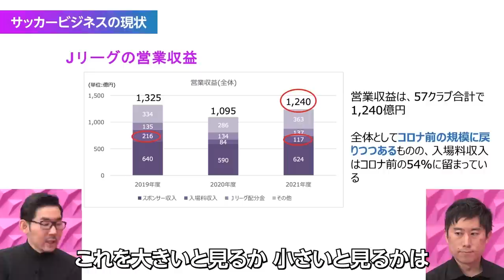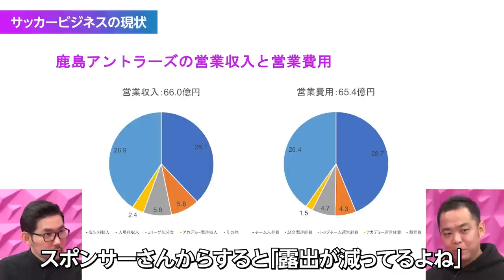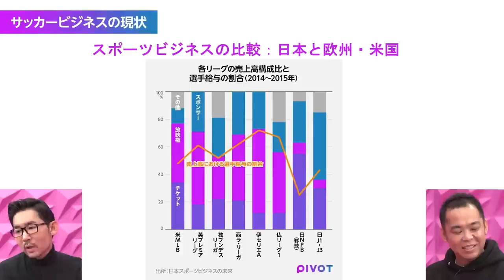【サッカークラブ経営はメルカリ経営より難しい】鹿島アントラーズ小泉社長に10の質問／顧客拡大のカギはライト層／副業でGoogle社員も参画／社長も選手もTwitterで本音を／新日本プロレスに学べ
‹目次›
00:00　ダイジェスト
01:00　サッカービジネスの現状
04:39　Jリーグクラブ経営の難しさ
15:12　クラブ経営における規制
22:35　秋春制に変更すべきか
26:46　Jリーグはどのエンタメと競合しているか
36:03　選手のSNS発信と炎上リスク

小泉文明／メルカリ会長 鹿島アントラーズFC社長
早稲田大学商学部卒業後、大和証券SMBCにてミクシィやDeNAなどのネット企業のIPO（新規株式公開）を担当。2006年よりミクシィにジョインし、取締役執行役員CFO（最高財務責任者）としてコーポレート部門全体を統轄する。2012年に退任後はいくつかのスタートアップを支援し、2013年12月メルカリに参画。2014年3月取締役就任、2017年4月取締役社長兼COO（最高執行責任者）就任、2019年9月取締役President（会長）就任。2019年8月より鹿島アントラーズ・エフ・シー代表取締役社長兼任。

木崎 伸也／スポーツライター
1975年、東京都生まれ。2002年夏にオランダへ移住。翌2003年から6年間、ドイツを拠点に欧州サッカーを取材。スポーツ誌「ナンバー」はじめ、各メディアに寄稿。最新刊は小説『アイム・ブルー』。2018年10月よりサッカーカンボジア代表のスタッフに。

トップアスリートの心身鍛錬戦略
今、世界のスポーツシーンでは、30代でも最前線で活躍するプレーヤーが続出。トップアスリートはいかに心身を鍛え、ケアしているのか。ビジネスパーソンへのヒントを探る。

※写真：アフロスポーツ